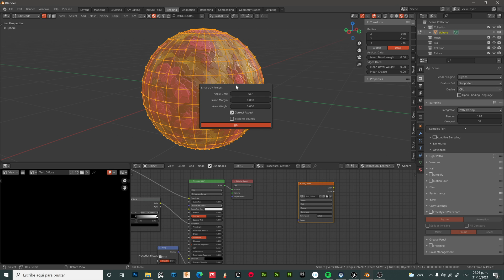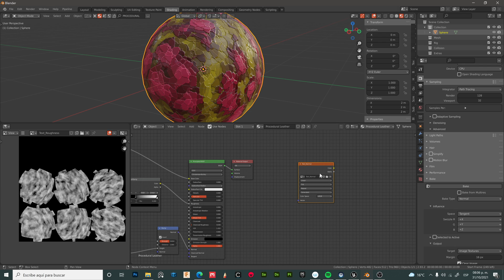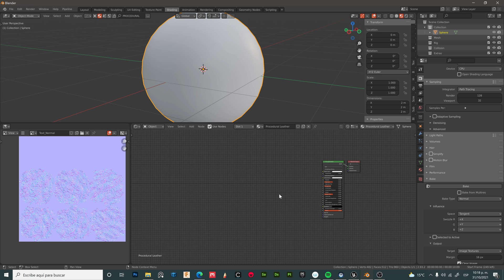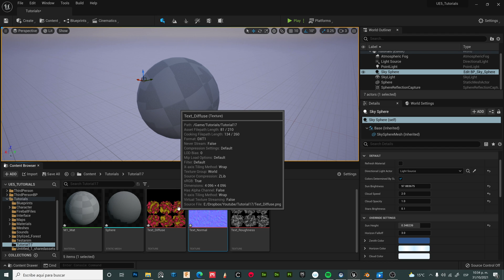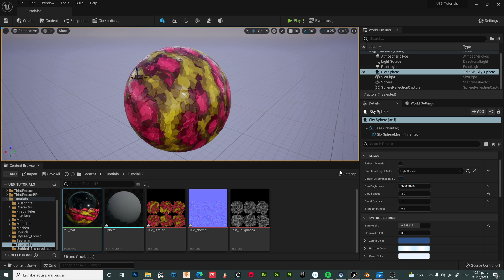Procedural Textures from Blender to Unreal Engine 5 using Texture Maps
In this Tutorial I'll guide you through the process to export procedural created textures from Blender to Unreal Engine 5.

Export settings:

Export your mesh as .fbx
-Transform tab
Forward: X forward
Up: Z up
Check Apply transform.
-Geometry tab
Smoothing:Face

Note: The the material created in UE5 can only be used by the part for which it's created.